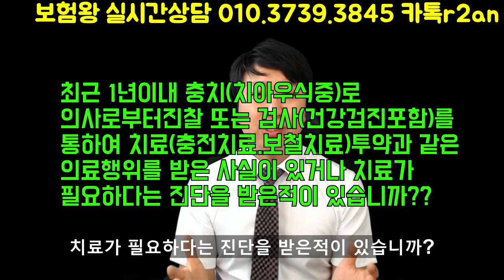직장 건강검진시 진단 받아도 치아보험 가입되나요?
요즘 많은 분들이 직장 건강검진에서 구강검진후
결과가 안좋게 나오면.. 치과가기전에 미리 치아보험을
알아보시고 준비하신분들이 많이 있습니다.

그래서 .. 제가 건강검진은 치아보험은 가입여부가 어떤 관계가
있는지 쭈욱~~ 살펴보았습니다,

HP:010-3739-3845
카톡친구추가:r2an
카톡플러스친구:태수의 보험리모델링